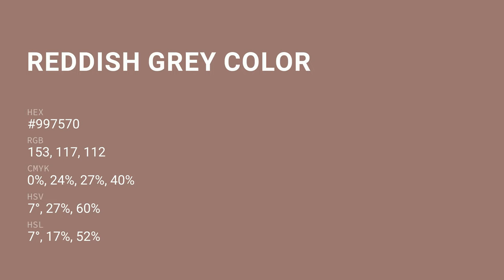Reddish Grey color #997570 hex color - Brown color - Cool color 997570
What color is Reddish Grey ? #997570 hex color - Brown color - Cool color 997570

Hex #997570 Color Code is also known as Reddish Grey color.